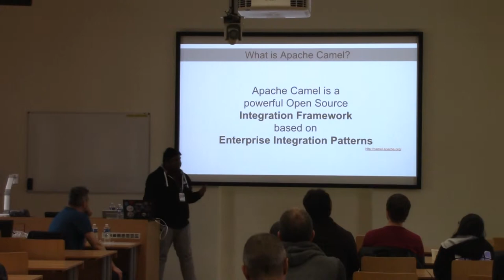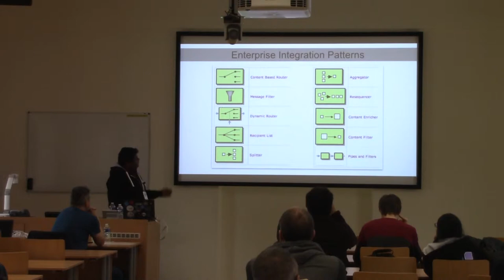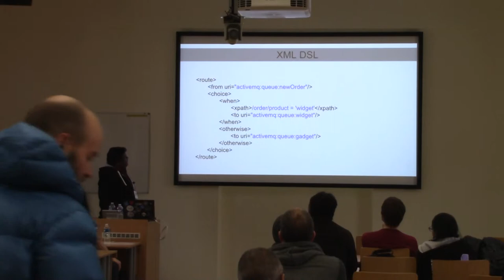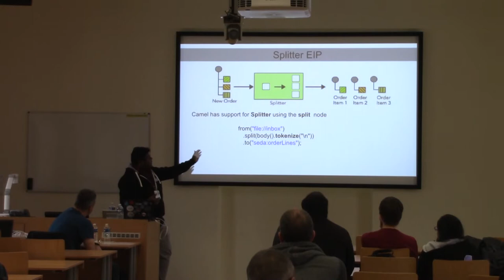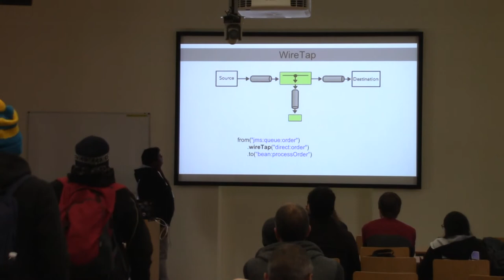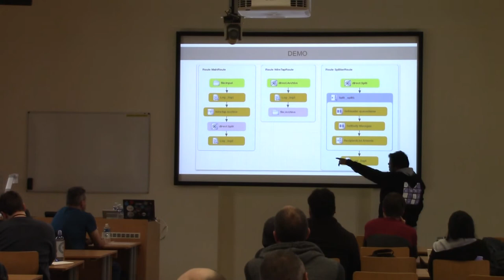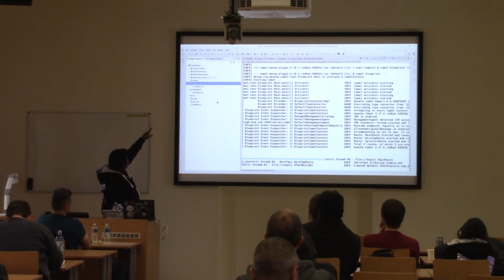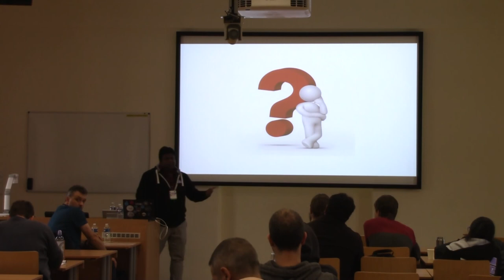Enterprise Integration Patterns using Apache Camel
Presentation name: Enterprise Integration Patterns using Apache Camel
Speaker: Shailendra Kumar Singh
Description:  Feedback form is now closed.
1. What is EIP and how it can help organization.
2. About Apache Camel
3. Various EIPs implemented in Camel
4. How to implement popular patterns used by developer using Camel.
5. Examples using eclipse.